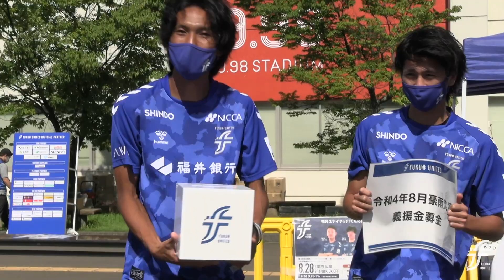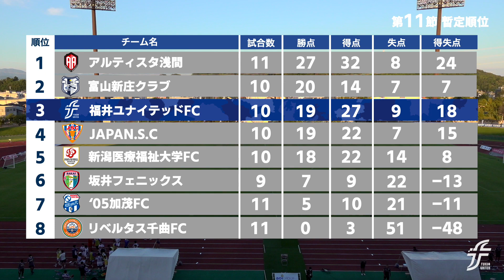【ハイライト】第48回北信越フットボールリーグ1部 第11節 vs. JAPAN.S.C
2022/8/28(日) 16:00 KICK OFF
第48回北信越フットボールリーグ1部 第11節
福井ユナイテッドFC [ 1-2 ] JAPAN.S.C

◇ 得点者
27分　MF23 石坂亮人

◇ フルタイム視聴はこちら！